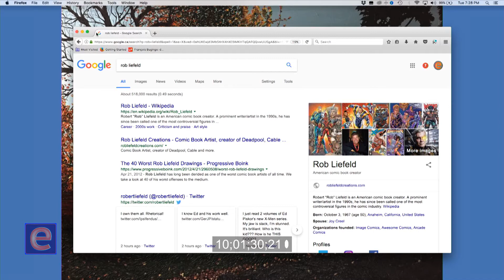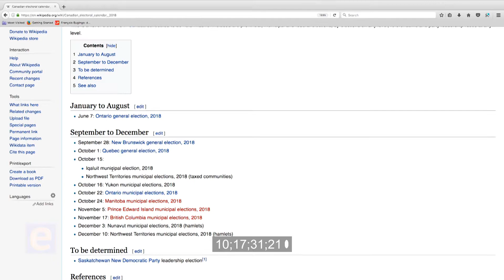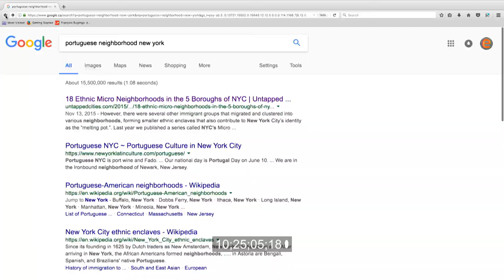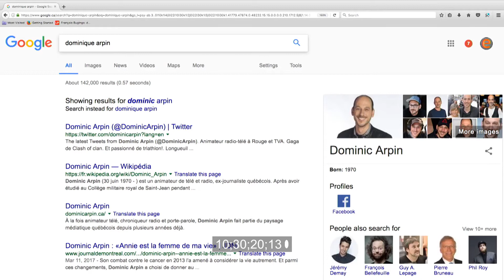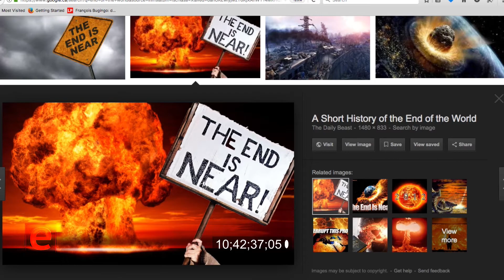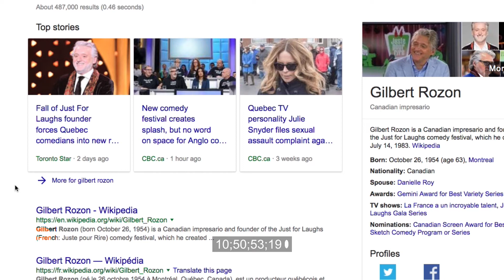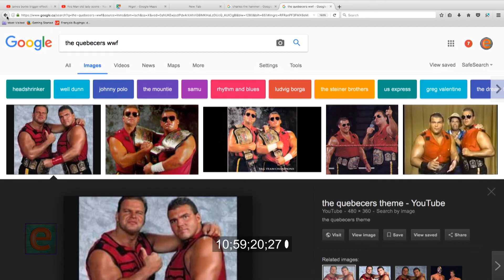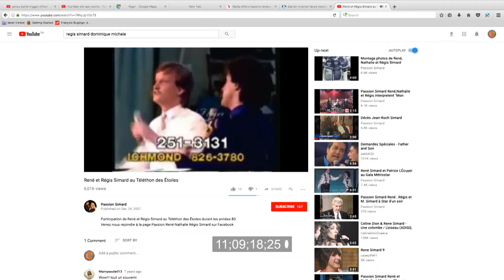Ericzone Podcast: Episode 8: Philippe Cantin (Fr)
Ericzone Podcast: Épisode 8  (Français)
24 octobre 2017 Philippe Cantin

Eric Mailhot discute avec Philippe Cantin, un des membres du controversé groupe d'humour Québécois 'Black Taboo'.